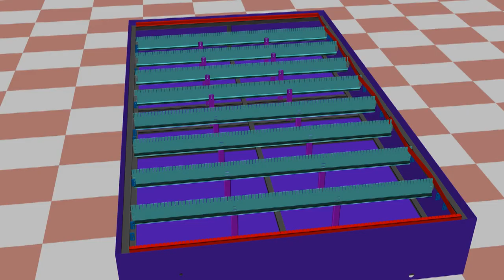WaterJet Tank Special Design and Fabrication Animation HD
ENZO MGI WaterJet cutting table design Animation.